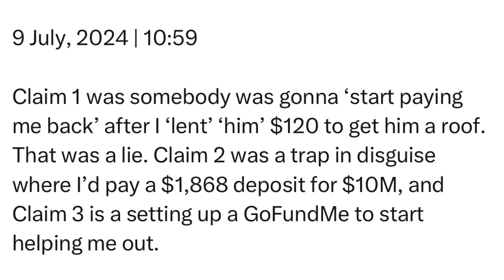Tuesday | 9 July, 2024 | 10:59